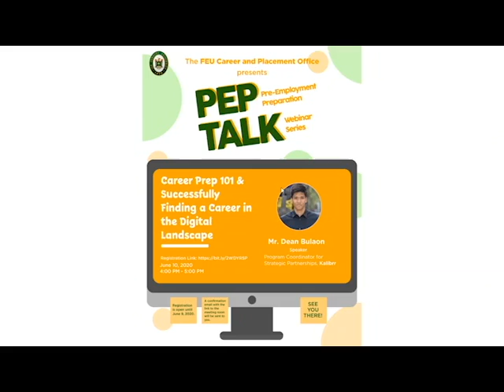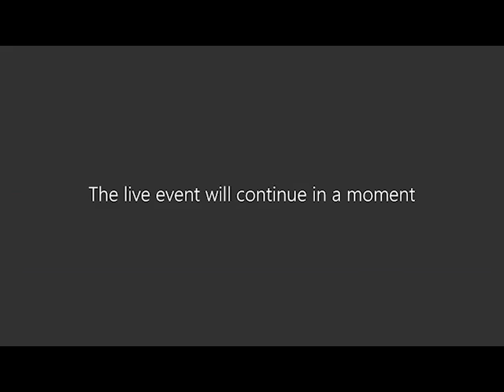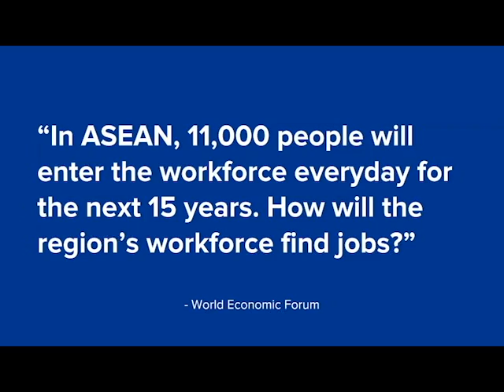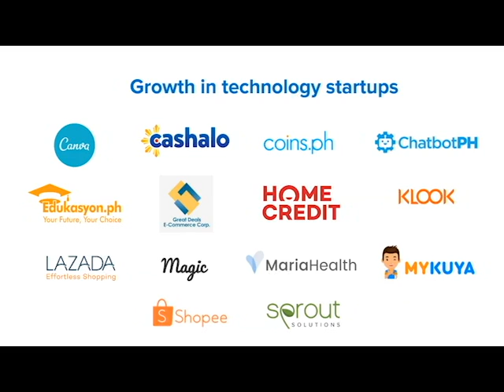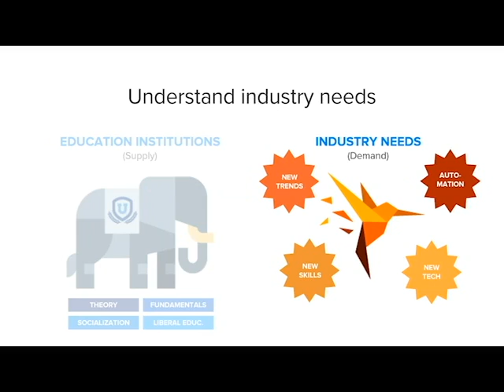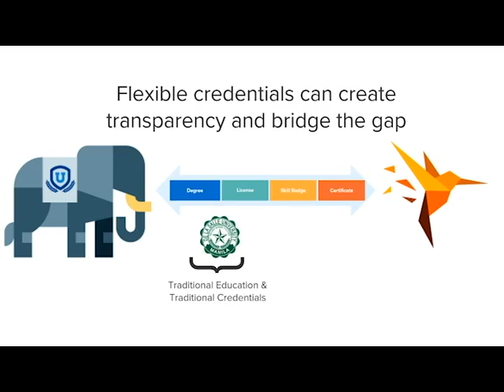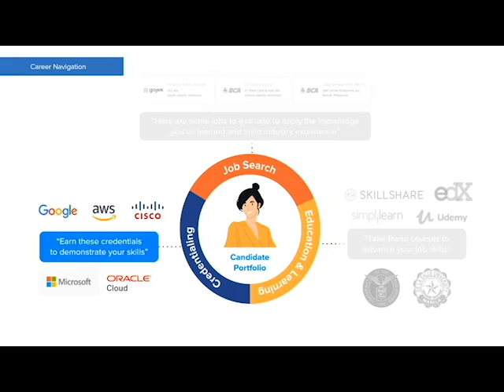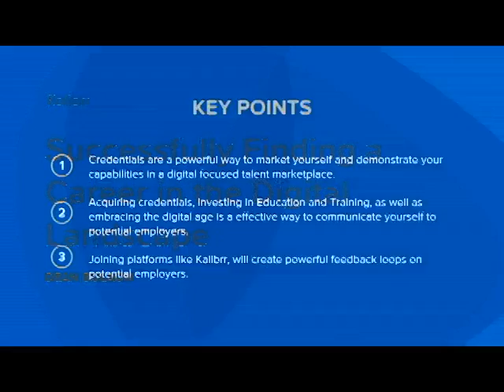Career Prep 101 & Successfully finding a Career in the Digital Landscape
PEP Talk Webinar Episode 2 (streamed originally in Facebook on June 13, 2020)

Career Preparation 101 and Successfully Finding a Career in the Digital Landscape

The current time may be challenging and one cannot help but feel anxious rather than excited on his or her journey towards employment due to the new realities brought upon us by the existing pandemic.

Do not fear because there are opportunities available for you. In our episode 2, the Career and Placement Office invited the Program Coordinator for Strategic Partnership of Kalibrr, Mr. Dean Bulaon to talk about how we can prepare for our upcoming employment by navigating the online landscape effectively.

The speaker discussed the new careers and jobs that will be in demand today, as well as the skills that are needed for it.

Learn more about this topic in full by watching this video.